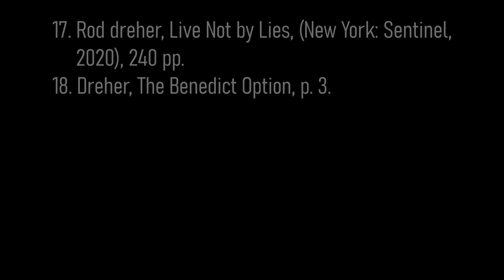Rod Dreher: The Benedict Option--Kirkpatrick Reacts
In 2017 Rod Dreher wrote The Benedict Option (New York: Sentinel, 2017), 262 pp.  Dreher warns that descent into soft totalitarianism has brought a giant cultural shift.  Where the new culture has infiltrated Christianity, it has neutralized its witness.  What's more, for Christianity to survive in the West in any legitimate form, it needs to create a separate and parallel culture.  The book explores these developments and suggests ways to proceed forward.  Dreher takes Benedict of Narsia, a key figure in monasticism, as providing some of the important organizational clues for how Christians can be more intentional about preserving their faith in a time of liquid modernity.